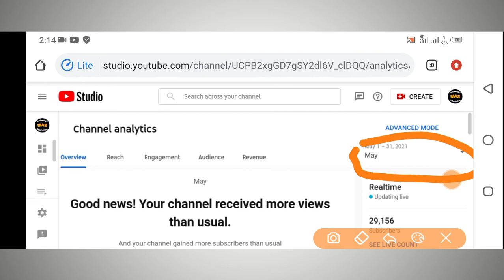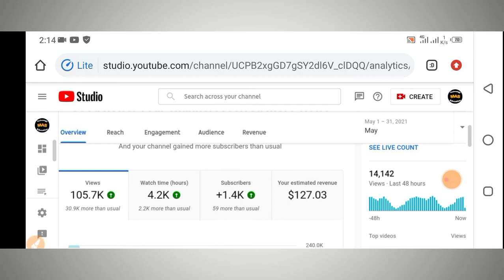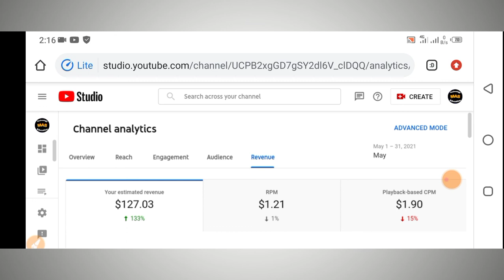My YouTube Payment Received | How much Youtube pays | Youtube Payment & Earning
Other Important Videos of online earning:-